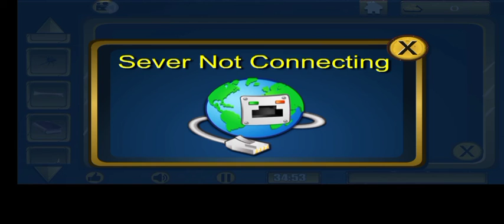Playing Escape horror Room Royal Rik @gamerpie9439#horrorgames2021